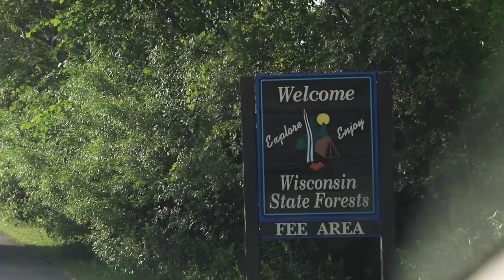Tent Camping With Kids for the First Time // A Tent Tour & Glamping?!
Y'all, we took to tent camping with kids for the first time. That was. intense. Ok, had to get the joke out of the way. So since we have been stuck at home and unable to travel in the traditional sense we're used to, we decided to venture to the wilderness of Wisconsin. Kettle Moraine State Forest was the PERFECT setting for social distancing and escaping the news of the day.

Our kids are outdoor kids at heart, so this trip fit the bill! We slept under the stars, took a dip in Ottawa Beach, and enjoyed meals by the campfire. So come check out our Wawona 6 Tent by The North Face (totally bought with American Express Membership Rewards Points) and see how we went glamping in style!

Our Family Travel Essentials:
Travelpro Luggage
Canon M50 (AMAZING family travel pics)
Buckle Backpack
GB Pockit Stroller
TSA Stroller Bag
Water Bottle
Lightweight Carseat
Osmo (iPad game that doesn't require WiFi)
Wet/Dry Bag
Snack Cup
Triangle Crayons (Don't roll on tray table!)
Melissa & Doug Water Wow (Basically water-only "paint")"